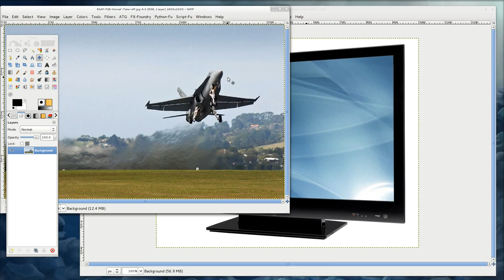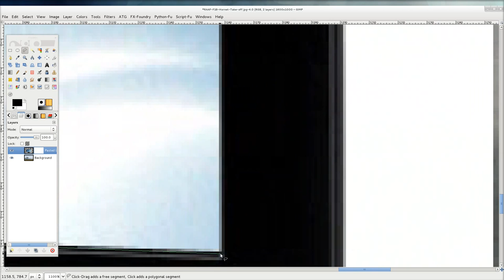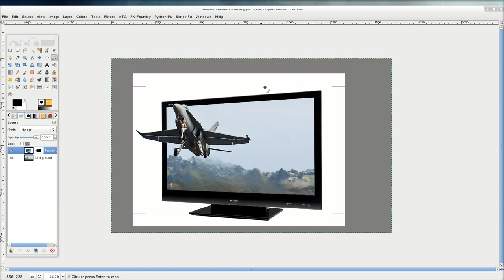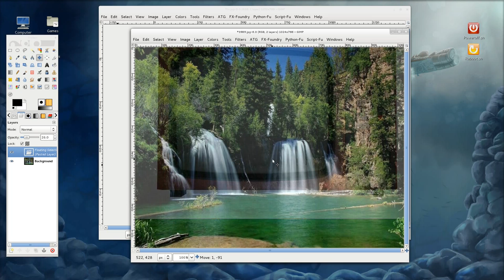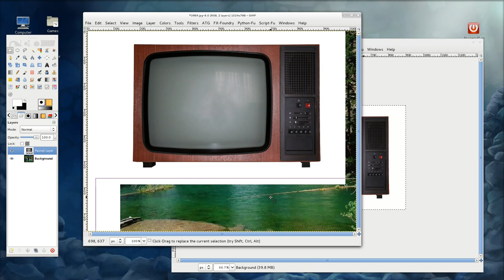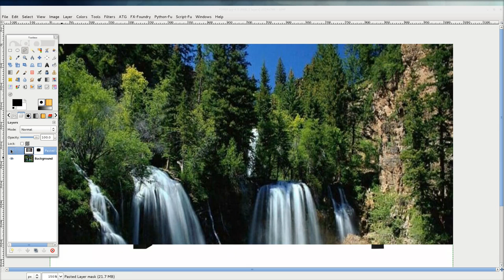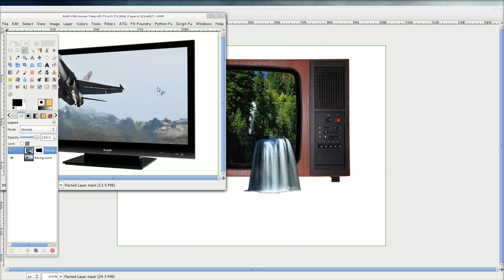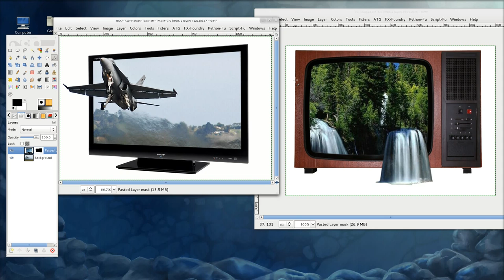Gimp tutorijal 25 - 3D TV foto montaza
U epizodi 25 se govori o foto montazama. U primerima su napravljene dve foto montaze objekata kako izlaze iz televizora.